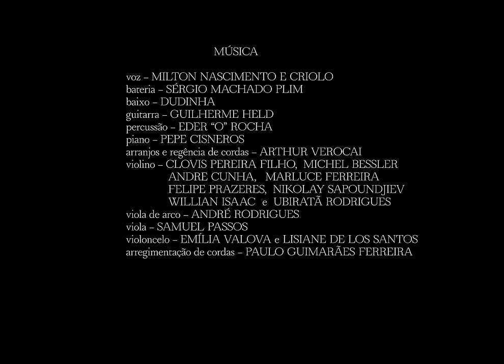Milton Nascimento e Criolo - Dez Anjos (Clipe Oficial)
Um lançamento Oloko Records

Clipe Oficial de "Dez Anjos" de Milton Nascimento e Criolo

Letra:

Tanto barro pra amassar
Na sacola, uma ilusão
Na cabeça, um querer
Arma e ódio na mão
Sete chaves para abrir
Sete portas, meu irmão
Odisséia sem Uli
Biqueira, viela e pão
Pega a pedra para jogar
Na lua que não se vê
Nem São Jorge e nem dragão
Vaidade é ilusão
É a cinza do umbral
É o aço, é a dor
É um pai e é um irmão
É grená, sangue no chão
Uma alma pra ganhar
Duas almas pra perder
Três almas que se vão
Quatro almas no porão
Cinco vão dizer
Calma com esse alçapão
Seis almas pra tentar
Sete almas dizem não
Oito almas pra sofrer
Nove almas narrarão
Que dez anjos vão morrer
Todos sem arma na mão

Direção e animação - Gabriel Bitar
Produção - Gabriel Bitar e Nana Lahóz
Produtores associados - Augusto Nascimento e Beatriz Berjeaut
Arte inspiracional - Feliciano Lana
Realização - Veranito, 2023

DEZ ANJOS (Milton Nascimento e Criolo)
Voz: Milton Nascimento e Criolo
Bateria: Sérgio Machado Plim
Baixo: Dudinha
Guitarra: Guilherme Held
Percussão: Eder “O” Rocha
Piano: Pepe Cisneros
Arranjos e Regência de cordas – Arthur Verocai
Clovis Pereira Filho – Violino
Michel Bessler – Violino
Andre Cunha – Violino
Marluce Ferreira – Violino
Felipe Prazeres – Violino
Nikolay Sapoundjiev – Violino
Willian Isaac – Violino
Ubiratã Rodrigues – Violino
André Rodrigues – Viola de arco
Samuel Passos – Viola
Emília Valova – Violoncelo
Lisiane de los Santos – Violoncelo
Arregimentação de cordas: Paulo Guimarães Ferreira
Estúdios de gravação
Dissenso (SP) – bases
Cia dos Técnicos (RJ) – orquestra
Versão Acústica (MG) – voz
Produzido por Daniel Ganjaman
Gravado por Daniel Ganjaman
Técnico de gravação de voz: Aldo Torres
Técnico de gravação da orquestra: Arthur Luna
Mixado por Daniel Ganjaman no estúdio El Rocha
Masterizado por Fernando Sanches no estúdio El Rocha
Foto da capa EP: Will Etchebehere
Capa EP: Ricardo Fernandes
Direção Geral: Augusto Nascimento e Beatriz Berjeaut
Produção Executiva: Kler Correa
Gravadora: Oloko Records e Nascimento Música
Editora: Oloko Records (Warner Chappell) e Nascimento Edições Musicais (Sony)